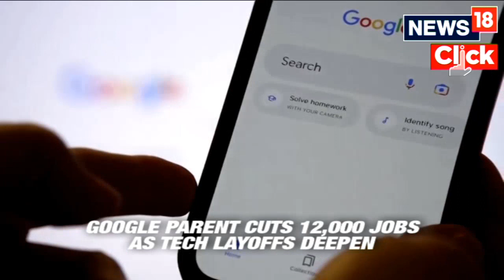Google Announces 12,000 Job Cuts | Google Layoffs 2023 Updates | News18 Live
Google's parent Alphabet Inc is eliminating about 12,000 jobs, or 6% of its workforce, it said Friday, as Silicon Valley reels from recent layoffs and faces a troubled outlook.
Alphabet, whose shares rose 3% in pre-market trading, is making the cuts just as the U.S. company confronts a threat to its long-held perch atop the technology sector.

For years Alphabet has attracted top talent to build Google, YouTube and other products that reach billions of users, but it is now locked in competition with Microsoft Corp in a burgeoning area known as generative artificial intelligence.

n18oc_world